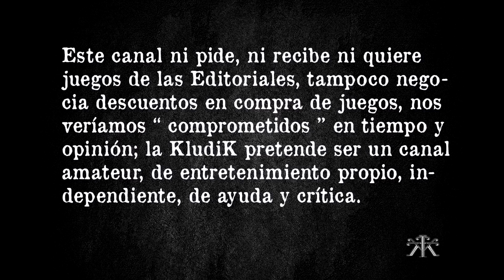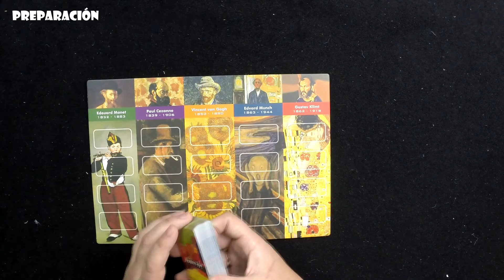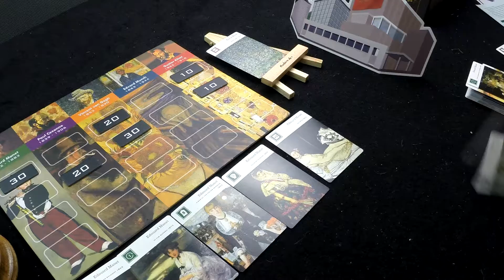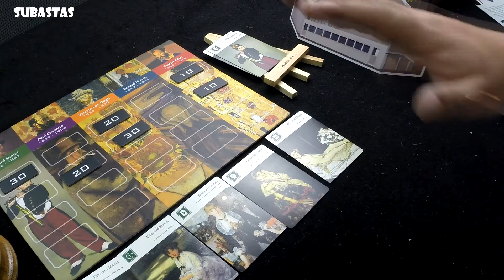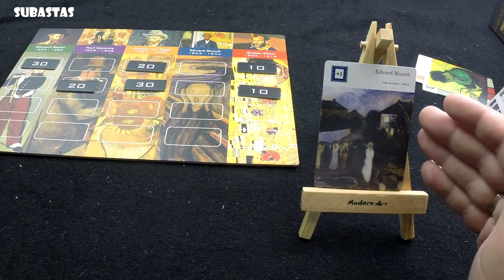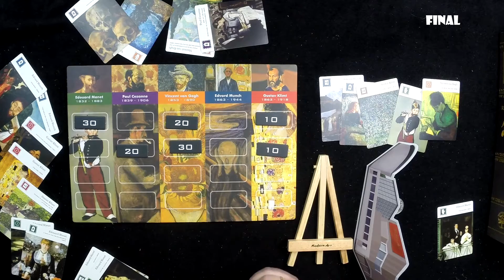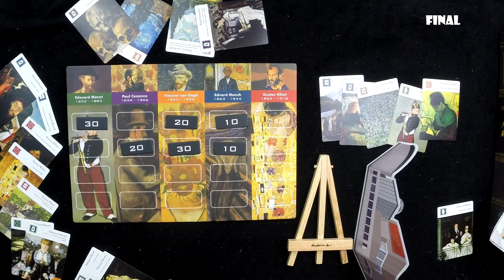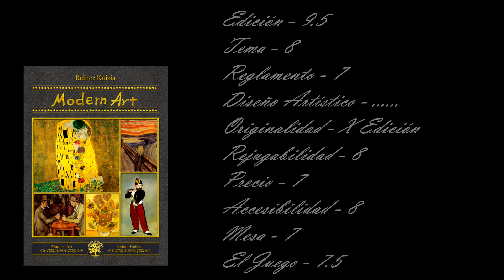Modern Art Edic. Coreana - KludiK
Los jugadores son dueños de las galerías más
importantes de arte moderno. Al final de cada
temporada las obras serán vendidas de acuerdo
a la popularidad del artista en la temporada y al
desempeño en las temporadas pasadas. Al final
de la cuarta temporada el jugador con más
dinero será el ganador.